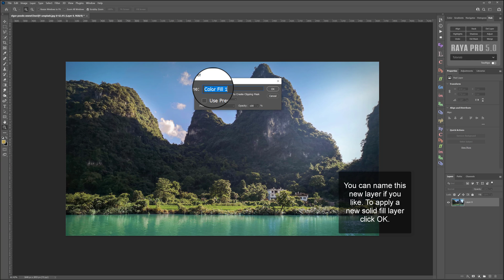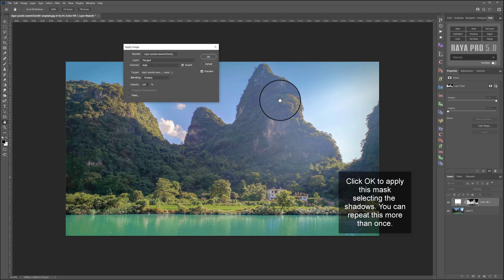How to Recover Shadow Details in Photoshop | Photoshop Tutorial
Check out the full tutorial with step-by-step instructions and more examples

***PREMIUM PRODUCTS***